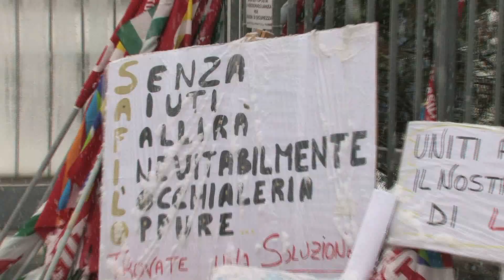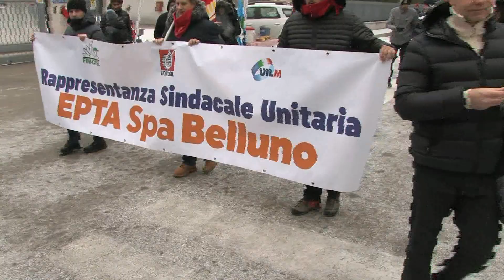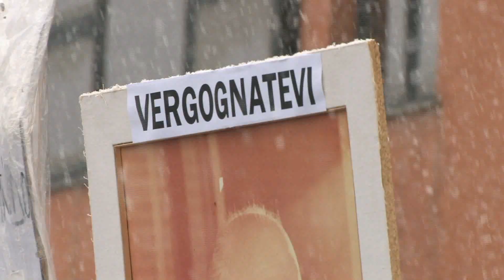sciopero 13 12 2019 "Gli ESUBERI sono persone non solo numeri"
Parole e pensieri di Antonio G. Bortoluzzi che condivido con tutti voi.
Le crisi industriali ci sono sempre state e sempre hanno lasciato per strada lavoratrici e lavoratori, famiglie, e capannoni abbandonati. Sempre si cerca di uscirne in qualche modo. L’azienda per cui lavoro ha annunciato 700 esuberi in Italia, 400 nello stabilimento di Longarone, Belluno, dove siamo in 900; In Friuli tutti a casa 250 su 250. Sapete, nel furore del mercato globalizzato, siamo perfino disposti ad accettare che un prodotto (per dire un timer elettromeccanico sia soppiantato da uno strumento digitale), ma non l’occhiale, che è parte del famoso made in Italy. L’azienda per la quale lavoro con tante colleghe, colleghi, amici esiste dagli anni ’30 del ‘900 (e già da fine ‘800 c’era questo saper fare gli occhiali in Cadore). Io dico che il made in Italy è una cosa importante, e non appartiene solo a noi: è stata dei nostri padri, nonni, bisnonni e noi vorremmo ci fosse anche per i nostri figli. Per questo la situazione richiede l’impegno intransigente di istituzioni, aziende, lavoratori e lavoratrici, tocca ancora a noi, perché questa partita non è solo nostra e fa risuonare una parola che chiede massima responsabilità: futuro.